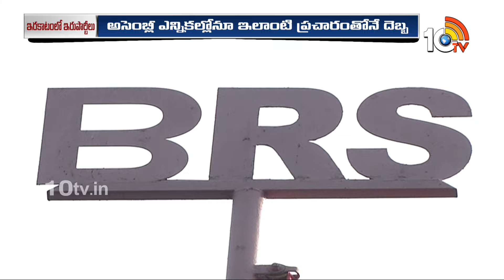BRS | BJP | Gossip Garage | విలీన ప్రచారం అబద్ధమని చెప్పుకోడానికి ఇరుపార్టీల నేతల తంటా | 10TV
►For Latest Updates Follow Our WhatsApp Channel

10TV is one of the Largest Content producing Telugu News Channel in Telugu States. Its one of the leaders in the production and broadcasting of un-biased and comprehensive news.
10TV offers round the clock coverage of latest breaking news and unique mix of news bulletins, current affairs and Entertainment programmes.
10TV Youtube Channel offers Latest News from Telugu States, Politics, Entertainment, Health, Sports Lifestyle, Devotional, National News, International News and lot more.!

హాయ్,
10టీవీ యూట్యూబ్ చానల్‌కి స్వాగతం. 10టీవీలో ప్రసారమయ్యే కథనాలతో పాటు ఆసక్తికరమైన మరెన్నో అంశాలను 10టీవీ యూట్యూబ్ చానల్లో మీకు అందిస్తాం. మా వీడియోలలో మీకు నచ్చిన వాటిని మాకు తెలియజేయండి. అలాంటి మరిన్ని కథనాలను మీకు అందించేందుకు ప్రయత్నిస్తాం. నచ్చిన వీడియోలను మరింత మందికి షేర్ చేయండి. చానల్‌ను సబ్‌స్క్రైబ్ చేయడం మరిచిపోకండి. ధన్యవాదములు.!